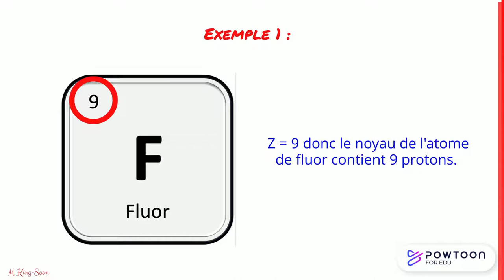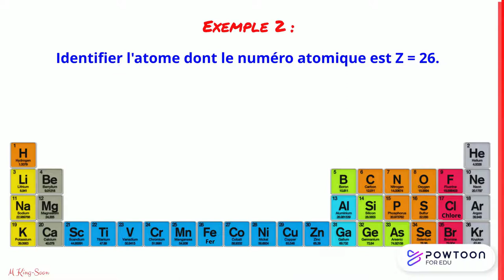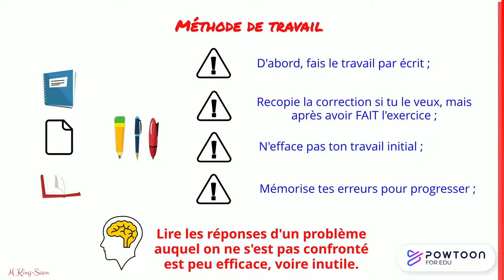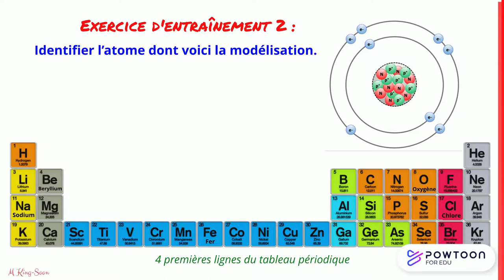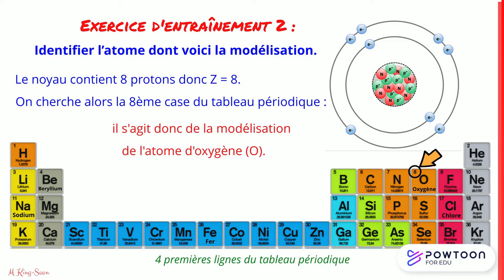Identifier un atome à partir de sa modélisation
Seconde vidéo d'une série de 3 vidéos sur l'identification d'un atome :
1) à partir de son numéro atomique
2) à partir de sa modélisation lorsque l'on a accès au nombre de proton(s)
3) à partir de sa modélisation lorsque l'on a accès UNIQUEMENT au nombre d'électron(s)